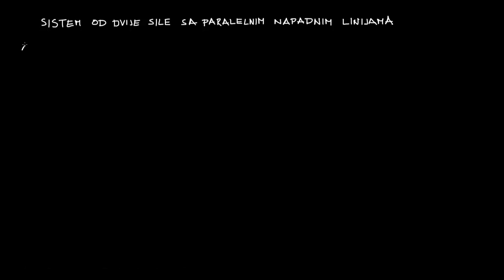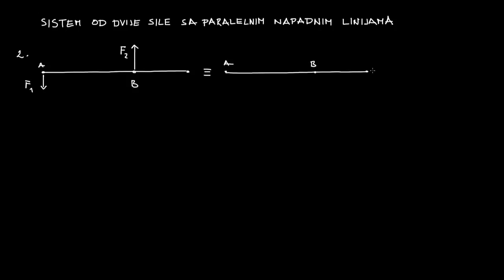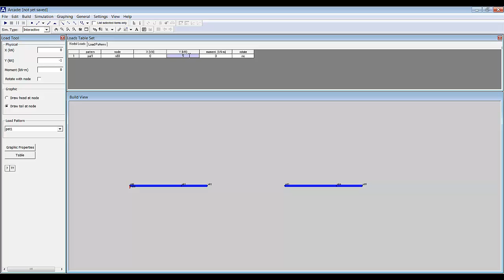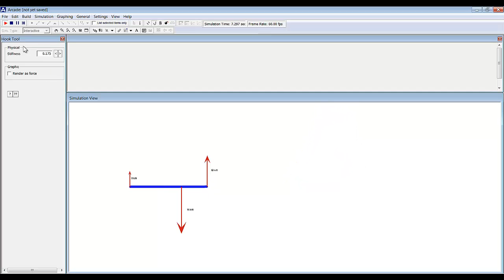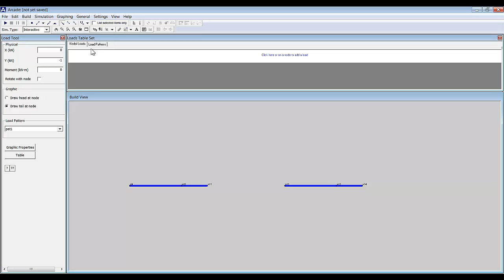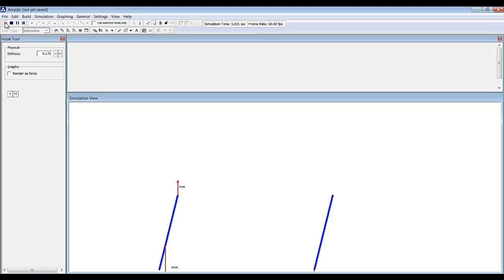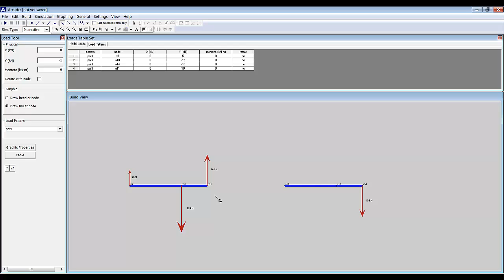03 Tehnička mehanika 1 - Sistem od dvije sile sa paralelnim napadnim linijama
Treći tutorijal iz Tehničke mehanike 1.

Sadržaj: sistem od dvije sile sa paralelnim napadnim linijama

Literatura:
Natalija Naerlović-Veljković, Tehnička mehanika 1, Nauka, Beograd, 1996.
Natalija Naerlović-Veljković, Tehnička mehanika 1, Naučna knjiga, Beograd, 1980.
Dragoljub Grbić, Predavanja iz Tehničke mehanike 1, Banja Luka, 1997.
D. Gross, W. Hauger, J. Schröder, W.A. Wall, N. Rajapakse, Engineering Mechanics 1, Springer, 2009.

Autor: doc. dr Aleksandar Borković